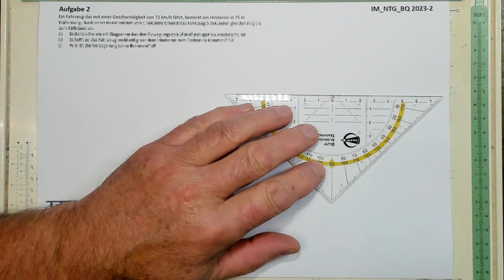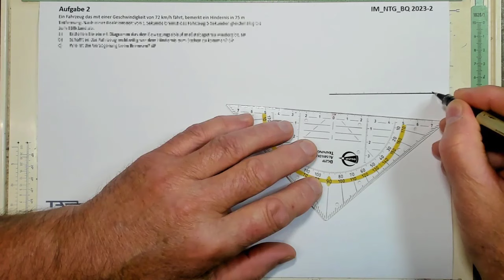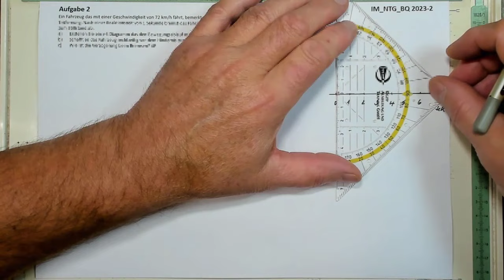IM BQ NTG 2023 2 A2 trailer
für alle die, die chilliges Gequatsche für Zeitverschwendung halten 🍀Nachbesprechung der Prüfung IM Metall-NTG 2023-2
Die Lösungsvideos sind so aufgebaut, dass wir die Prüfungsfragen inhaltlich besprechen, sodass jeder die Lösungsstrategien verstehen und nachvollziehen kann.
1.Säuren, Eigenschaften, Neutralisation
2.gleichförmige und gl. beschleunigte Bewegung
3.Zugspannungen, Winkelprofil
4.Reihen- und Parallelschaltung
5.Drahtwiderstand, PTC Widerstand, Stromänderung
6.Spann- und Fliehkräfte
7.Mittelwert, Standardabweichung, Gaußkurve
Lernziel: Nachbesprechung der Prüfung IM Metall-NTG 2023-2
Hilfsmittel: Prüfungsaufgaben, Formelsammlung IHK, Taschenrechner
Videoservice: der Stream steht bis zum Do 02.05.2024 zur Verfügung.